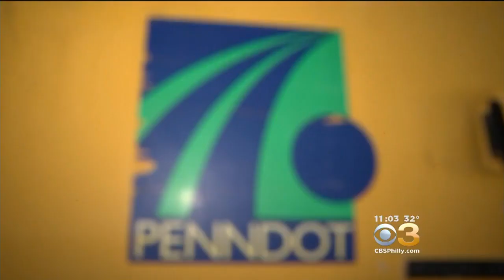Philadelphia Weather: PennDOT Continues To Prepare Roads For Wednesday's Winter Storm